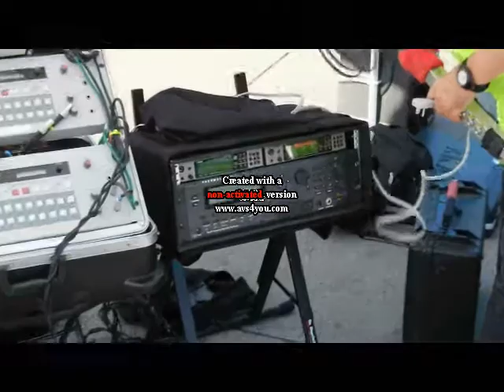World Port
Clear Lake, Iowa   ART SAIL Festival.  Video footage taken with Nikon Coolpix.